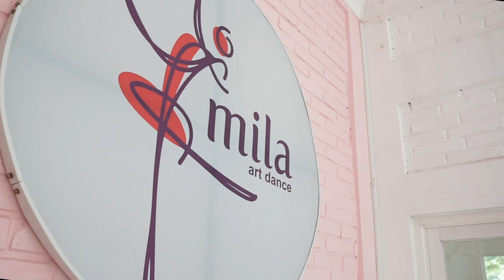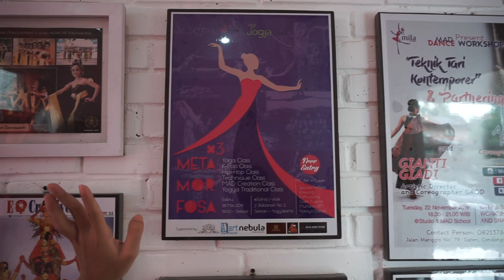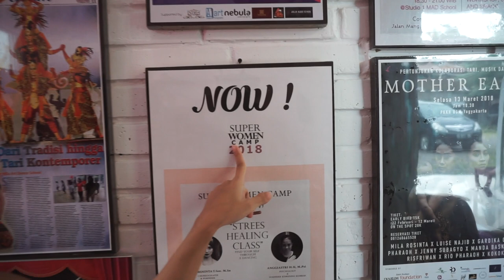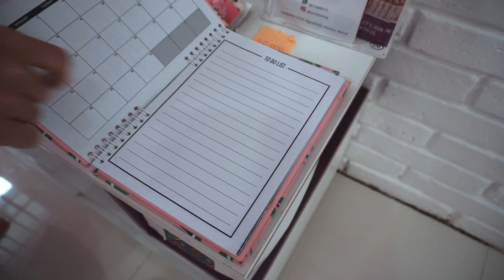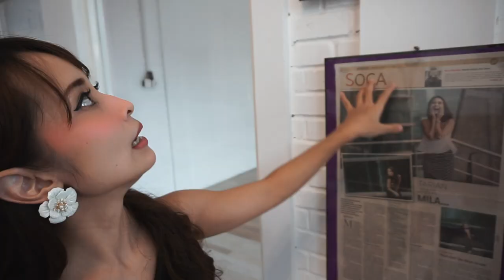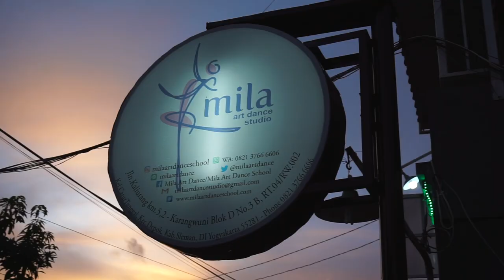Channel Mila Ro Episode 4 “Tour Studio Mila Art Dance School”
Channel Mila Ro Episode 4 ( ChannelMilaRo )
MAD School didirikan oleh Mila Rosinta Totoatmojo serta para akademisi dan praktisi tari professional yang berpengalaman di bidang tari dengan jenis tari yang bermacam-macam.
Berdiri sejak awal tahun 2015, Awalnya aku nekat untuk mendirikan MAD School karena dulu sering loncat2 untuk ikut workshop atau nyantrik untuk mempelajari berbagai banyak jenis tarian, dan aku melihat peluang untuk membuka ruang belajar bersama krn banyak masyarakat yg memintaku untuk membuat ruang tsb.
Dengan niat agar dapat memberikan wadah bagi siapapun yg mau belajar tari dengan bermodal sedikit akhirnya 2 tahun pertama aku menyewa sebuah ruko dan sekarang sudah berpindah ditempat yg lebih baik dr studio sebelumnya, harapanya kedepan punya Art Space yg komplit dilengkapi ruang pertunjukan yg memadai .. Aminn.
Lahir sebagai lembaga kursus tari pertama di Yogyakarta yang memiliki beragam pilihan program/kelas. Dengan sistem pembelajaran efektif, tim pengajar, berkompeten, dan fasilitas memadai, MAD School menjadi tempat bagi siapapun yang ingin mendalami pengetahuan di bidang tari, baik tradisi, modern, maupun kontemporer. Diharapkan juga MAD School sebagai wadah atau laboraturium tari bagi siapa saja yang ingin belajar, berkarya, bereksperimen, memperdalam tari dengan mengkolaborasikan dengan ilmu dibidang lain, hingga dapat menghasilkan karya dari proses penelitian baik dalam bentuk tulisan maupun karya tari.
Nah kali ini Tour Studio di Mila Art Dance School yuk, masih perlahan terus ditingkatkan kualitas dan kuantitas, apa aja si aspek yg dibutuhkan ketika membuat studio tari ?? Banyak yg sering nanya di DM ataupun ketika workshop, Yuu nntn Channel Mila Ro.
Setelah ini kira2 mau membahas tentang apa ya teman2 ?? Yuu tulis dikolom koment yu 😘
📷 by @azwarahmadd .
Halo,
Saya Mila Rosinta Totoatmojo. Saya seorang Koregrafer, Penari dan Pemilik Mila Art Dance School. Saya mencintai dunia tari dan terus belajar bagaimana menciptakan karya tari, menari dengan hati, berdoa dengan tubuh tari, membuat ruang laboraturium tari dan saya senang berbagi pengalaman yang saya miliki kepada orang lain.

Saya belajar menari sejak umur 7 tahun, mempelajari banyak tarian baik tradisi, kreasi, pop dance, kontemporer dll. Mempelajari semua tarian yang ada sebagai tabungan tubuh kemudian memecah semua yang telah saya pelajari dan menemukan karakter tubuh sendiri. Hingga saat ini membuat puluhan karya baik tradisi, kreasi hingga kontemporer yang selalu tidak terlepas dari nilai-nilai budaya Indonesia. Tahun 2012, membangun Mila Art Dance Group dimana Saya  mengumpulkan seniman wanita yang memiliki satu visi misi yang sama dan telah meregenerasi seniman muda dengan beberapa program laboraturium tari. Tahun 2015, membangun Mila Art Dance School agar masyarakat dapat lebih dekat dengan dunia tari, mempelajari tari dengan berbagai jenis tarian, membuat ruang ekspresi dan berkreatifitas, mengadakan berbagai workshop, membuat festival Tinta Tari bagi seniman di Indonesia, beberapa event tari seperti Metamorfosa dll guna mendekatkan tari dengan masyarakat disekitar saya.

Di zaman globalisasi yg sangat terbuka ini, saya ingin ikut serta berbagi hal yang positif melalui channel Youtube saya. Berbagi dan sharing tentang seni, tari, kehidupan, keluarga dll. Semoga niat tulus ini dapat diterima dan membuat siapapun yang mengapresiasi lebih optimis, bersemangat, terus belajar dan menikmati proses dalam menjalani kehidupan.

Love,
Mila Ro

Instagram MAD School : @milaartdanceschool
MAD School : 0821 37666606